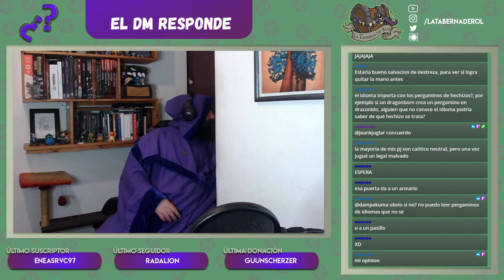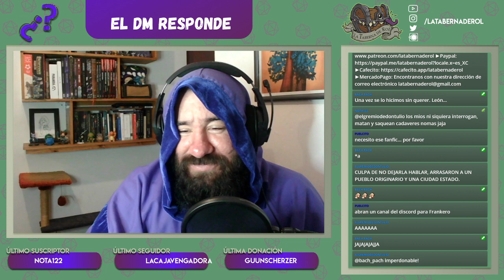El DM Responde 🧙‍♂️ #65 Diferido - Stream por Twitch!